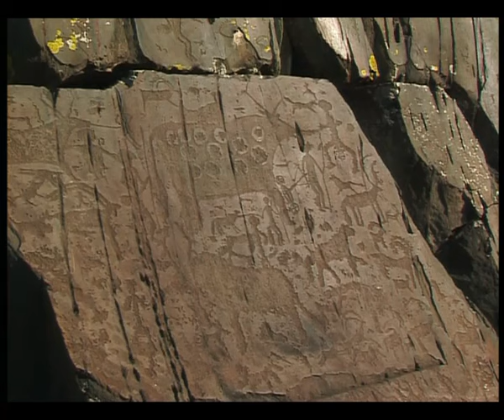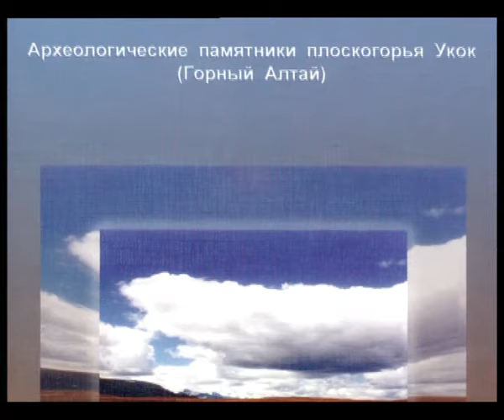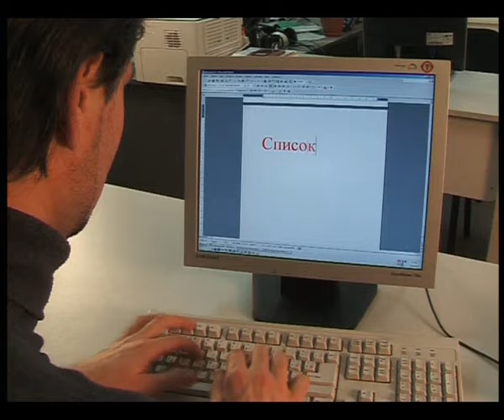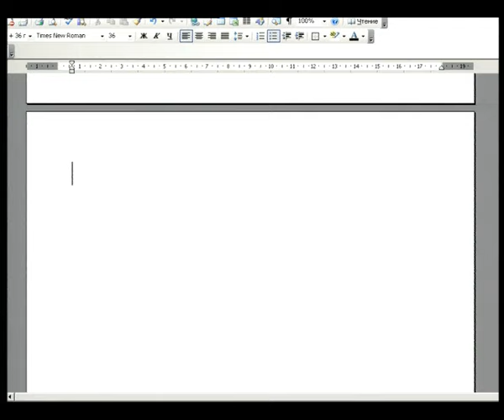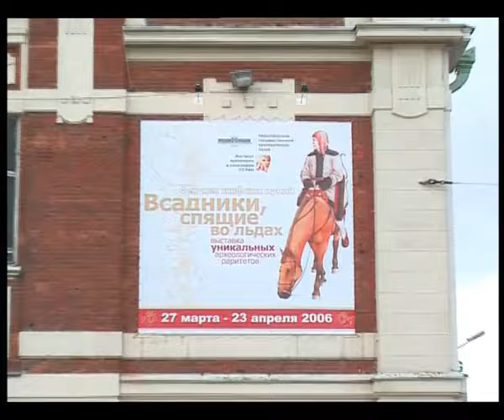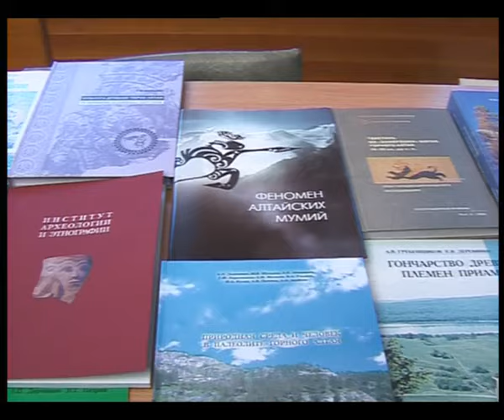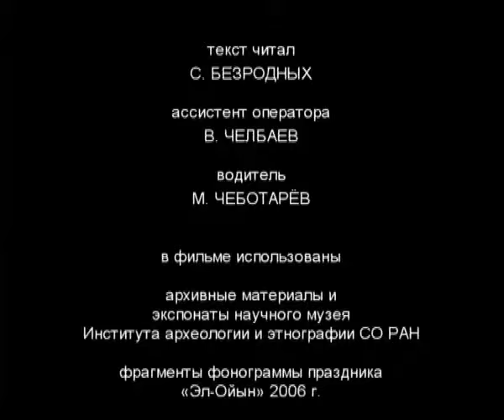Алтайцы. Гробницы. Учёные. Документальный Проект. Лучшие фильмы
Фильм рассказывает о мировой научной сенсации – открытии в Горном Алтае новой евразийской цивилизации, сделанном новосибирскими археологами Н. Полосьмак и В. Молодиным – известными учёными. Однако, радость открытия не склонны разделять с мировым археологическим сообществом жители Горного Алтая…